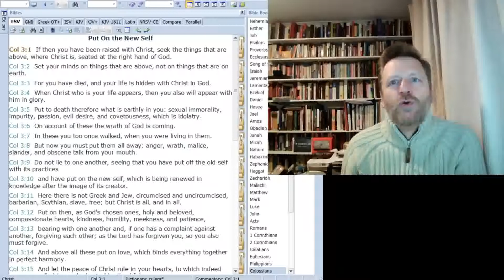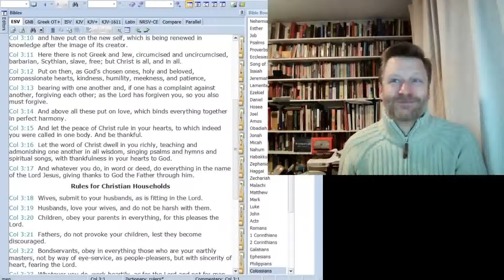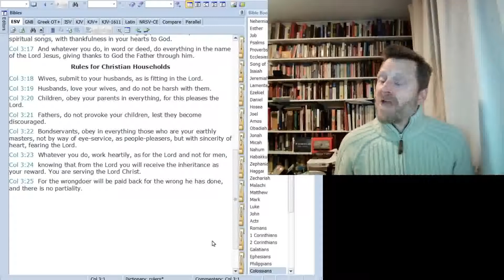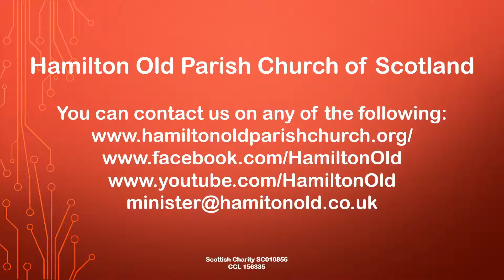HOPC Daily Short Webcast (Colossians 3) 03 November 2020 Hamilton Old Parish Church of Scotland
Christian service led by Rev Ross Blackman, Minister of Hamilton Old Parish Church of Scotland. HOPC Daily Short Webcast (Colossians 3) 03 November 2020